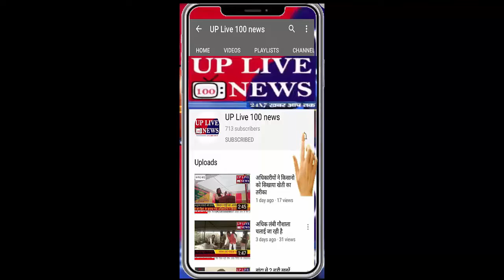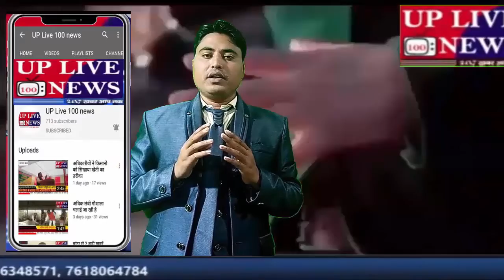भदोही में रोजगार सेवक की हुई मृत्यु